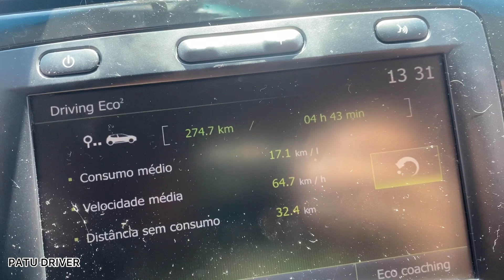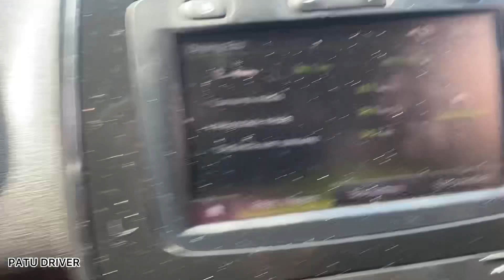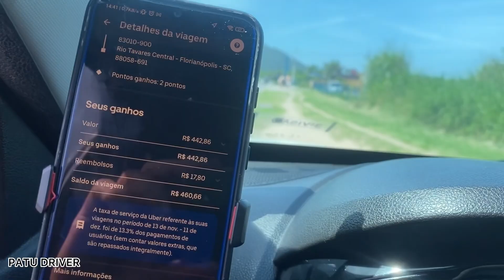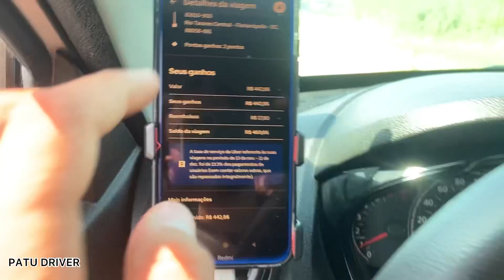Uber de Curitiba pr Ha floripa será que valeu a pena ? Assista até o final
🚘 Fala galera hoje trago mais um vídeo para vocês, e lembrem-se façam o que eu falo e não faça o que eu faço rsrs! Aproveitem e me sigam nas redes visinhas 👇🏼

QUER ENTRAR NO GRUPO DO WHATSAP MANDA DIRECT NO INSTAGRAN 👇🏼

Tamo junto família PATU DRIVER